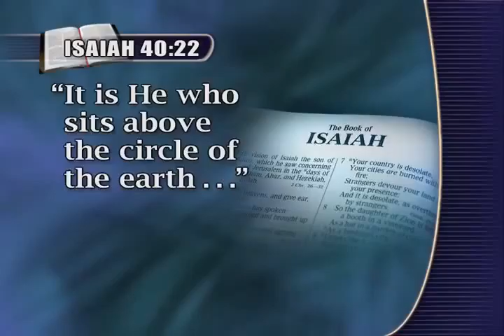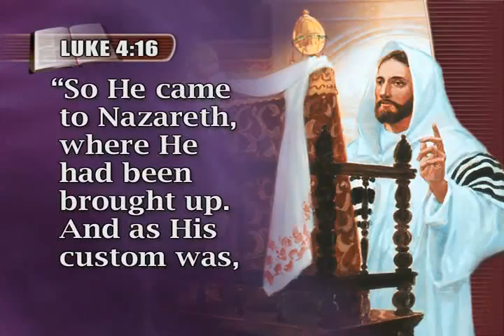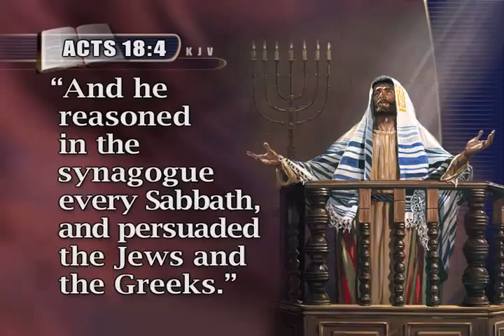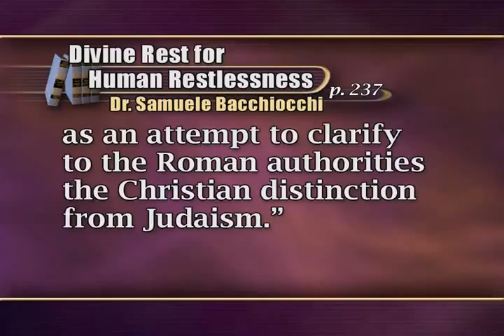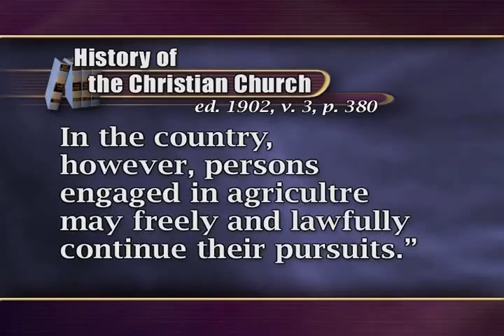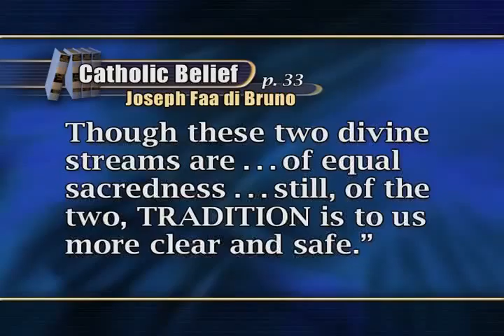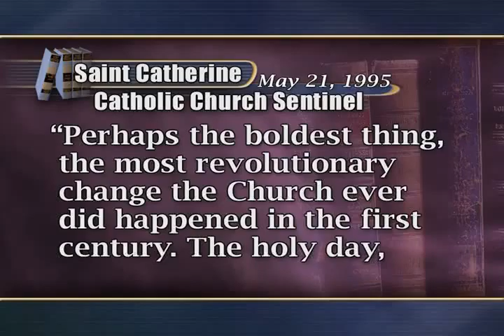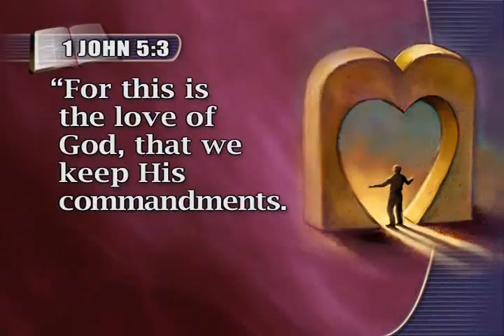Bible Study 12 Millions Fooled by a Myth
New Beginnings
Whether you're just beginning your study of the Bible or feel its time for a review, the New Beginnings programs will help you on your journey. With topics like "What Happened to Right and Wrong?" and "The Best Is Yet to Come!" you will find hope and meaning in these Bible-based studies. You may watch the videos online in English or Spanish or download the studies in 23 other languages—and it's all free of charge.
Mission Statement
It Is Written is a deeply spiritual ministry passionate about communicating the Gospel to the world. It Is Written seeks to impact lives for Christ in four ways—through the weekly telecast, the Internet, a worldwide evangelistic ministry, and Christian living and faith-sharing resources.
Overview
It Is Written is an international Christian television ministry dedicated to sharing insights from God's Word with people around the world. Founded in 1956 by George Vandeman, the theme of this ministry can be found in Matthew 4:4: "It is written, 'Man shall not live by bread alone, but by every word that proceeds from the mouth of God.'"
It Is Written has been positively impacting lives around the world for the last 56 years through former speaker/directors George Vandeman, Mark Finley and Shawn Boonstra, and current speaker/director John Bradshaw.

Each weekly program takes timeless truths and applies them to everyday life. Programs regularly deal with such issues as loneliness, fear, low self-esteem, health, family values and spiritual principles. People of all faiths and creeds—even those with no faith at all—have been inspired and encouraged through It Is Written's straightforward and uplifting presentations.
We invite you to explore the It Is Written website for free online Bible studies, the weekly telecast script, video podcasts and more!
It Is Written Television
Box O